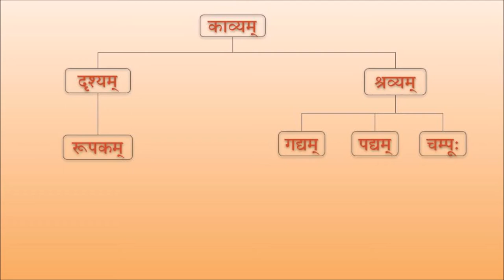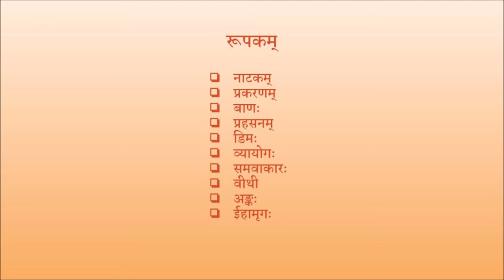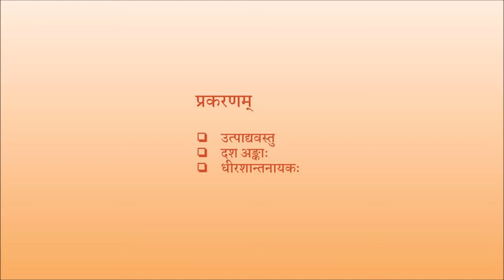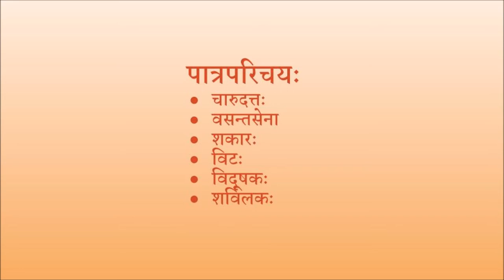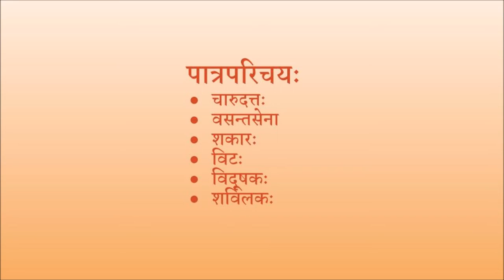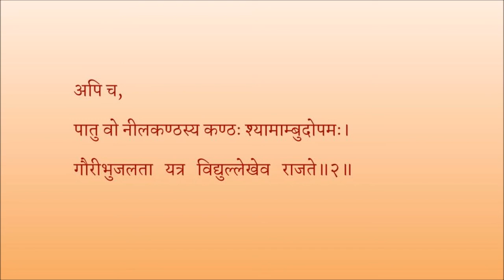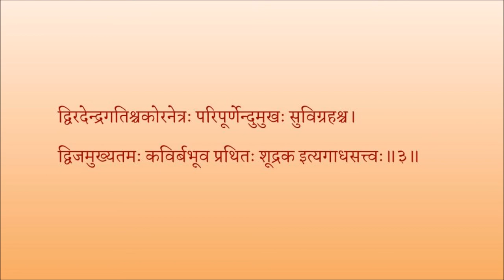मृच्छकटिकम् अङ्कः ०१ पाठः ०१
Act 01

पाठः ०१ - पीठिका, मङ्गलश्लोकः, कविपरिचयः
Introduction, ०१ श्लोकतः ०३ पर्यन्तम्